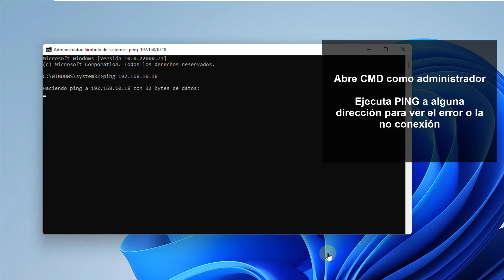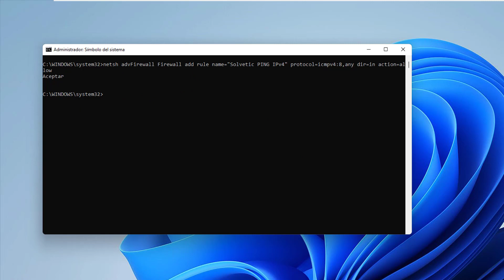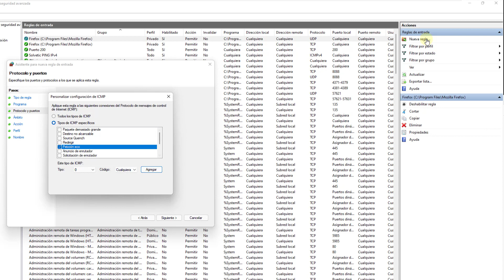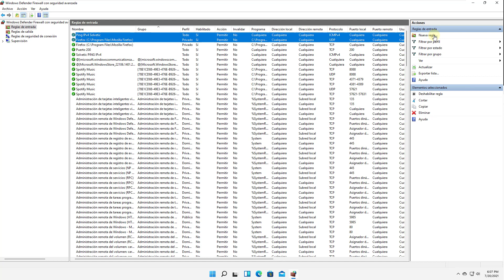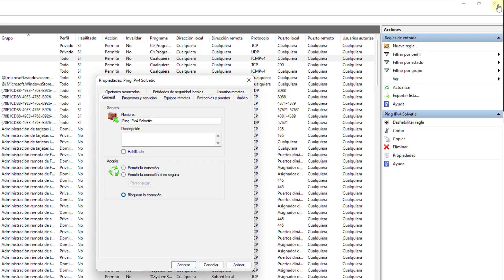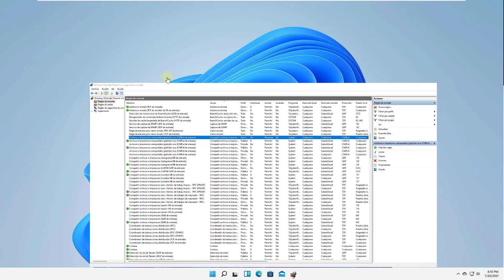✔️ Habilitar PING Windows 11 ❌ Desactivar PING Windows 11 🔰 Firewall: CMD o Menú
Solvetic te enseña a HABILITAR PING y DESACTIVAR PING en WINDOWS 11. ▶️ 𝗧𝗢𝗗𝗢 𝗦𝗢𝗕𝗥𝗘 𝗪𝗜𝗡𝗗𝗢𝗪𝗦 𝟭𝟭 (Redes y más)

En este vídeo se explica cómo hacer PING en Windows 11, cómo habilitar PING en Windows 11 y deshabilitar PING con CMD y desde el Firewall.

▪️ Comando para Activar PING en Windows 11 CMD:

netsh advFirewall Firewall add rule name="Nombre regla" protocol=icmpv4:8,any dir=in action=allow

▪️ Comando para desactivar PING en Windows 11 CMD:

netsh advFirewall Firewall add rule name="Nombre regla" protocol=icmpv4:8,any dir=in action=block

 》CAPÍTULOS《

00:00 Introducción
00:16 Habilitar PING en Windows 11 desde CMD: Comando PING
01:31 Deshabilitar PING en Windows 11 desde CMD
01:56 Hacer PING en Windows 11 desde Firewall
03:22 Deshabilitar PING desde Firewall
04:11 Habilitar ICMP desde Firewall
04:51 Deshabilitar ICMP desde Firewall